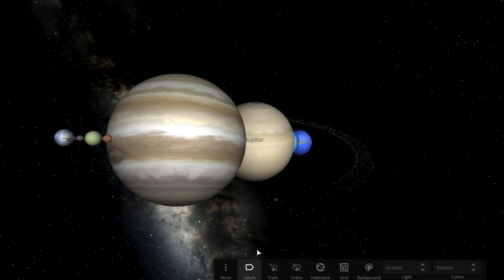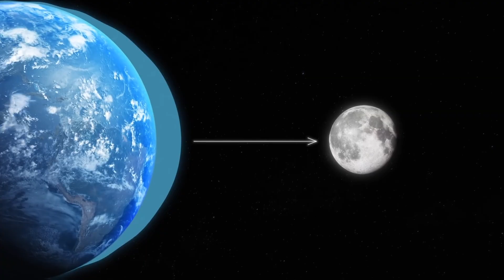How Many Well-Known Facts About the Moon Do You Know?| Linvo Talk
As our closest extraterrestrial celestial body, the Moon is both familiar and unfamiliar to us. With the advancement of science and technology, scientists have now uncovered many secrets about the Moon for us. Today, let’s talk about some well-known facts about the Moon and see how much you really know about it.